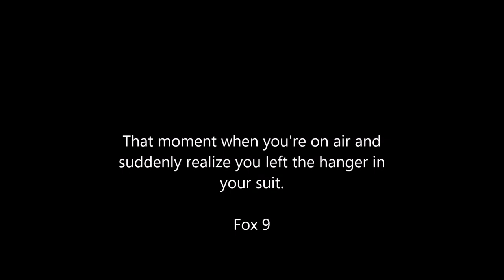Aula de inglês: CONVERSATION The News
🔘RuiEnglish Lec: CONVERSATION The News